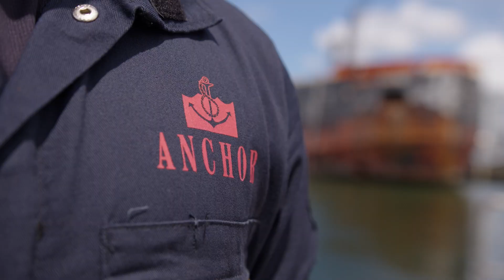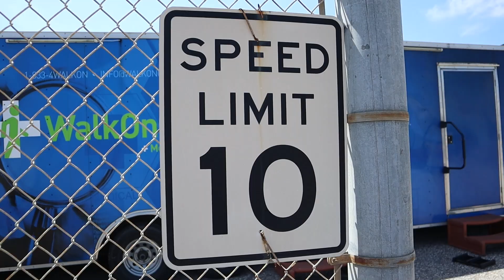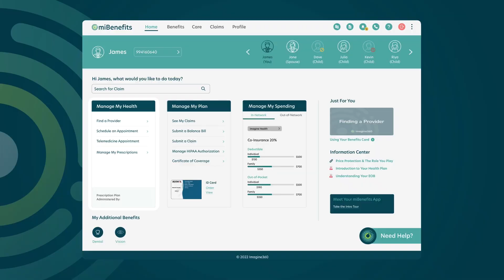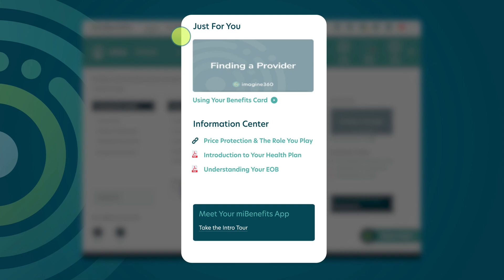Righting the ship by transforming healthcare benefits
An HR innovator wanted more control over her health plan strategy, so she switched to Imagine360. Her company saved millions on healthcare and was able to reinvest those savings into a new onsite clinic for employees which became a lifesaver for one family.